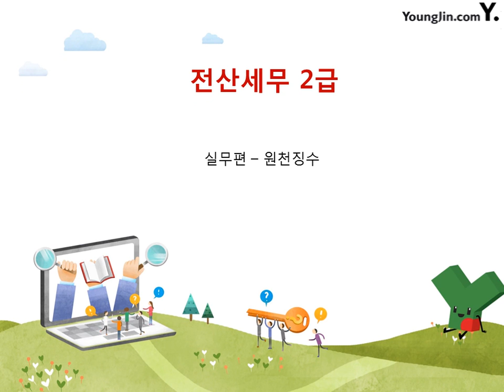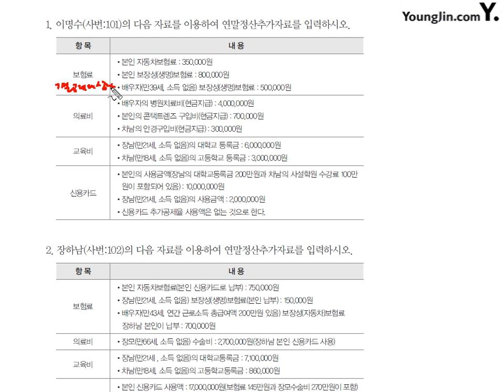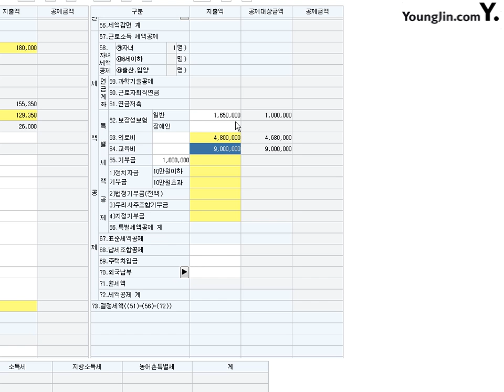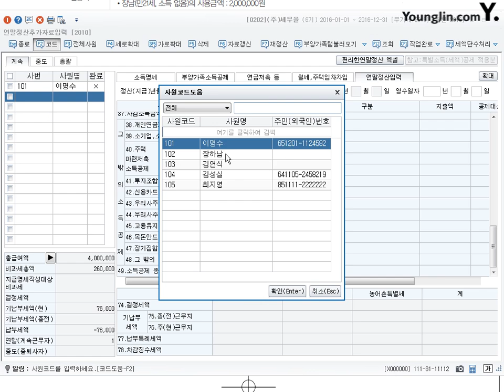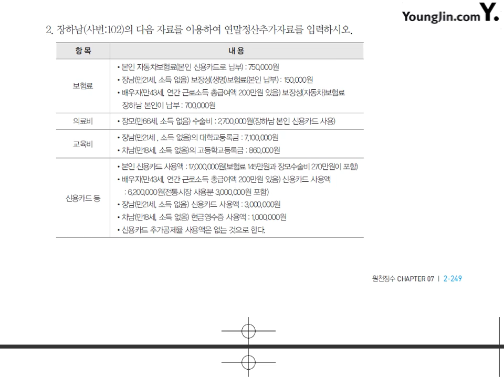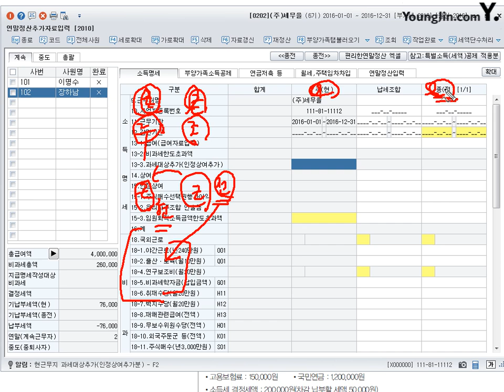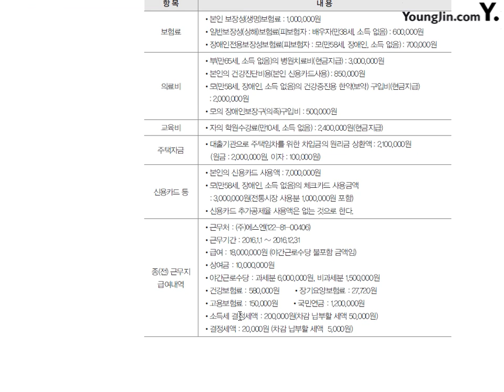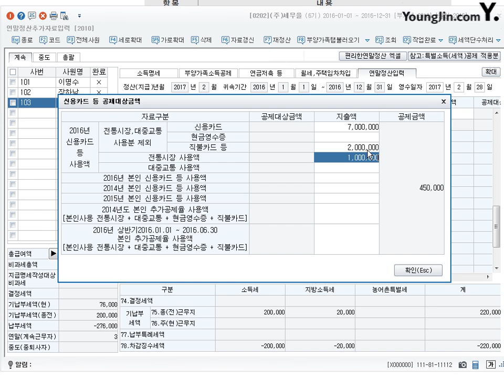[실무] 연말정산추가자료입력#1